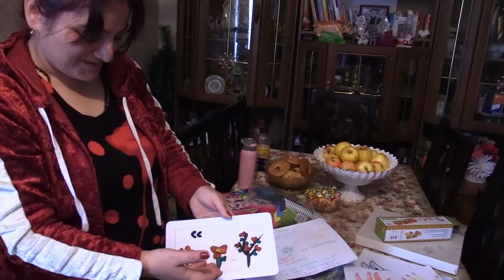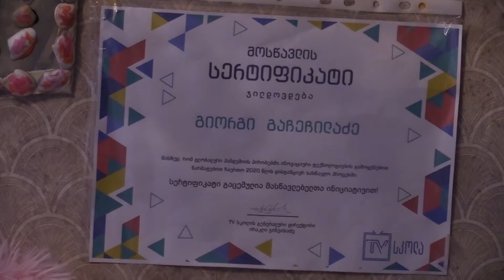რა საჭიროების წინაშე დგანან შშმ პირების მშობლები